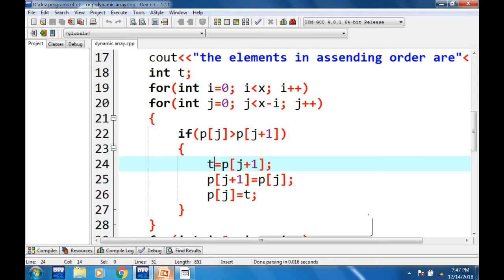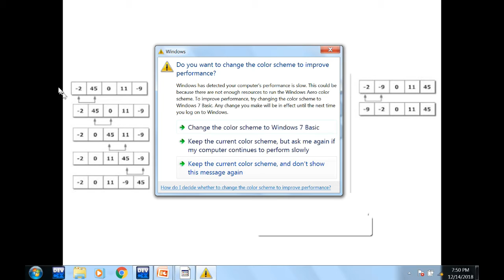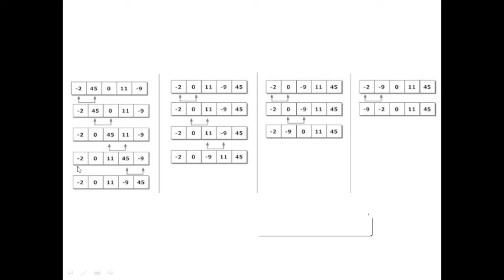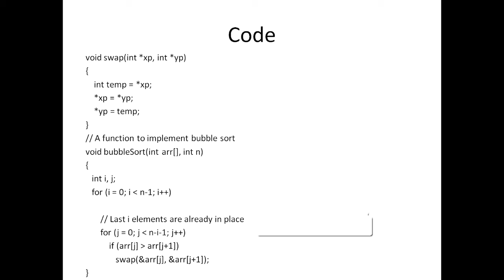bubble sort in c++(hindi and urdu)